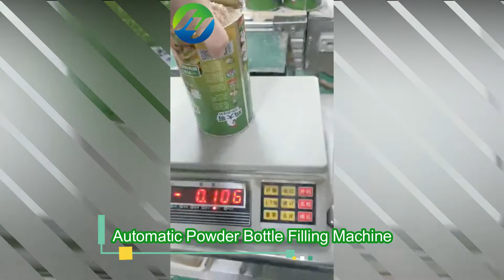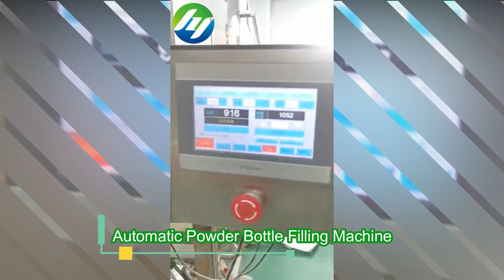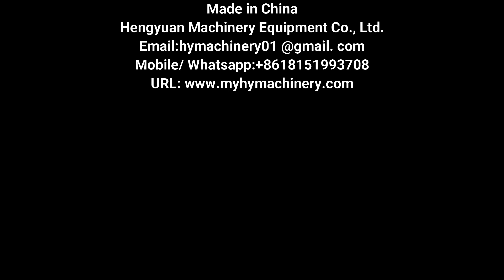HYAS - P10 Automatic Powder Bottle Filling Machine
Automatic powder bottle filling machine for milk powder, protein powder, rice flour, coffee powder, etc bottle filler

全自动粉剂灌装机, مسحوق التلقائي ملء آلة, automaatne pulber täitmise masin, автоматично прах с машина, automatyczne urządzenie do napełniania proszek, automatiske pulver maskine til fyldning, automatische pulver füllmaschine, автоматическое порошок наполнения машины, machine de remplissage automatique de poudre, automaattisesti injektiokuiva - aine täyttää laite, 자동 가루 충전 기계, Automatisch poeder vullen., automatické prášek čerpací stroj, pulbere umple masina automată, Automático pó máquina de enchimento, 粉末自動充填機, automatisk pulver fylla maskinen, stroj za polnjenje samodejno v prahu, อัตโนมัติเครื่องบรรจุผง, Maquina automatica de llenado de polvo, πλήρως αυτόματη σκόνη πληρώσεως., automatikus töltési gép por,  polvere di macchina per il riempimento automatico, Hoàn toàn tự động, máy châm thuốc bột, 全自動粉劑灌裝機

Product Introduction
This powder bottle filling equipment is a latest filling machine designed and developed by our company according to the latest GMP standard of the country. The machine adopts the latest technology, and the design is more reasonable, more concise and more robust. Automatically enter the machine tank, metering, filling, suitable for packaging powder small granular materials. It is controlled by plc and touch screen.
The machine is made of SUS304 stainless steel, and can be washed easily.
It is an ideal automatic POWDER filling equipment for food industry, chemical industry, medical industry, farm chemical industry, daily industry, etc.
◆Technical parameters
Machine type：Single hopper
Metering method: Quantitative metering
Maximum package size: 1-10g, 10-100g, 50-1000g, 100-2000g, 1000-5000g customized
Packing speed: 0-2000BPH
Precision: ≦±1%
Voltage: 415V/380V/220V/110V, Three Phases / One Phase, 50/60Hz, customized globally
Power: 1.5kw
Dimension: L*W*H(2000×1500×2000)mm
Air pressure: 0.4-0.6Mpa